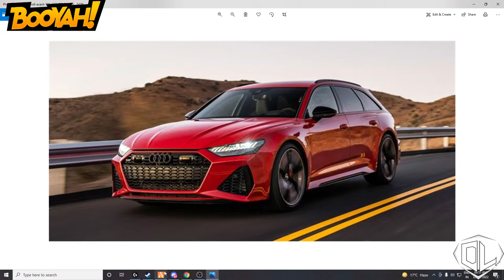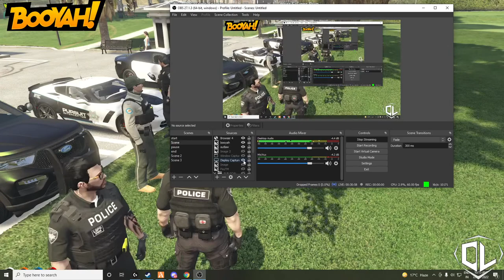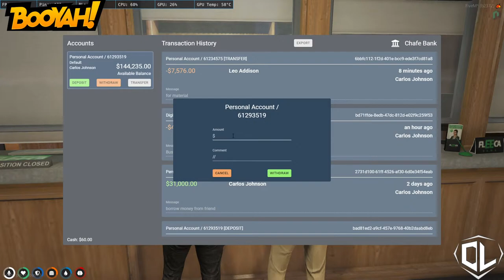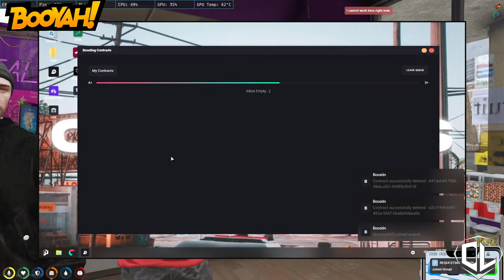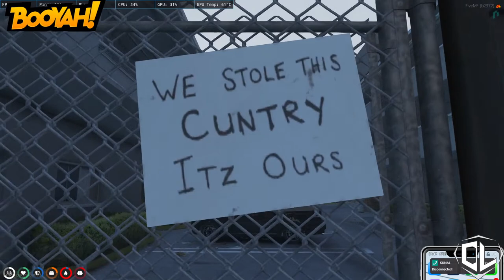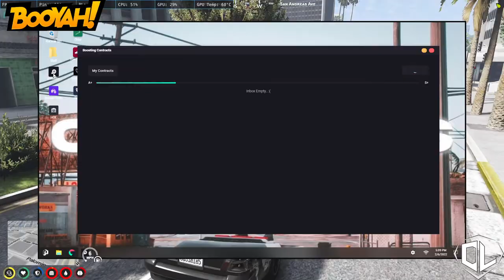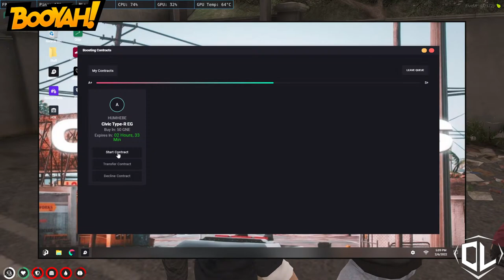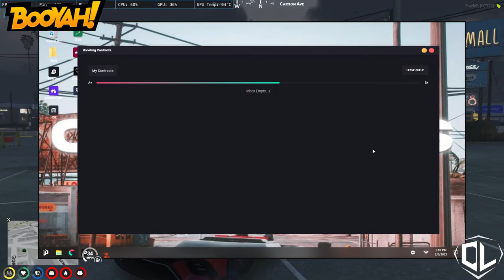Carlos Johnson | RS6 Will be missed 😭 | GTA V RP | Nopixel India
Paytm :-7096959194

Steam StormCrusher Gaming

GTA 5 :- Storm_Crusher_YT

pc components:-
Processor:- ryzen 3 3100 4 core 8 threads

Ssd Kingston Q500 240 GB

Ram:- XPG ADATA GAMMINX 3200MHz 8Gb×2

PSU:- CORSAIR VS500

HDD:- Seagate barracuda 1TB

Motherboard:- MSI B450 PRO - VDH MAX

GPU:- ASUS TUF Gaming 1660 SUPER OC 6GB

Mouse pad:- Redgear MP80

MONITOR:- Lg 22 inch 22MP68VQ

CABINET:- Ant eSports ice -511MT

keyboard:- Reddragon shiva K512

Mouse:- Logitech G 402

Headphone:- Redgear Cosmo 7.1 Tournament Edition